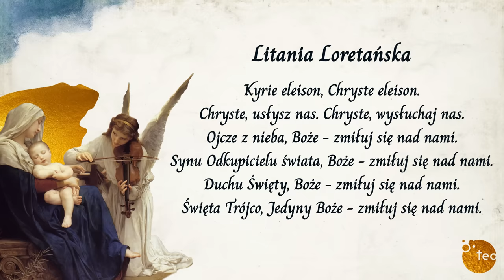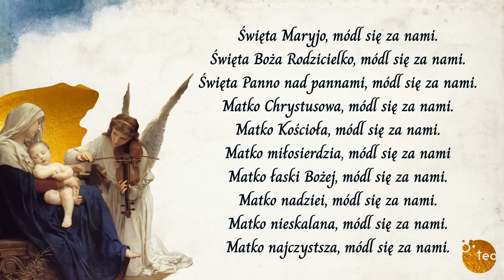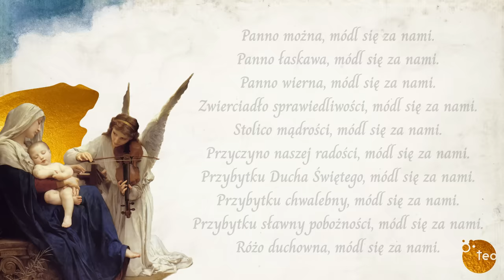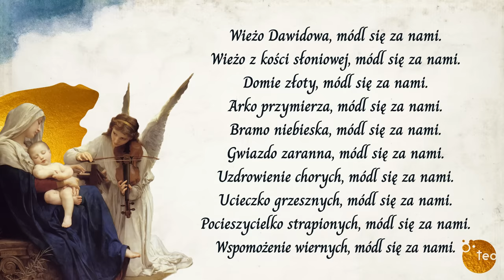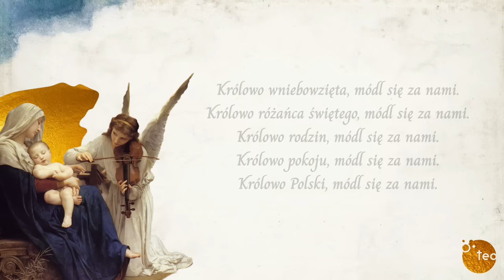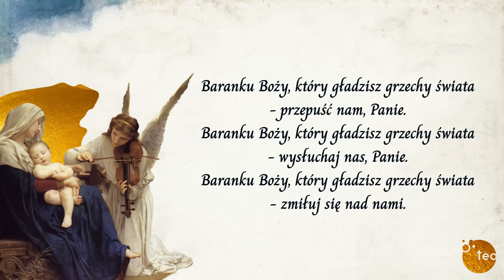Litania Loretańska ŚPIEWANA | Jakub Tomalak | Modlitwa ks. Teodora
Teobańkologia zaprasza Cię na duchową ucztę -  wyjątkowe nagranie Litanii Loretańskiej w wykonaniu Aleksandry Koniecznej, Jakuba Tomalaka i Chóru Abba Pater Music z modlitwą ks. Teodora - która przenika serca i zachęca do modlitwy.

🙏 Ta pięknie śpiewana modlitwa ma zachęcić nas do wzywania wstawiennictwa i opieki Matki Bożej w każdej ważnej chwili naszego życia. Nieśmy do kochającego Ojca przez ręce Maryi nasze radości, zmartwienia i troski, pozwalając Jej zbliżać nas do Jezusa. Niech Maryja wstawia się za nami, przedstawiając nasze ważne sprawy dobremu i kochającemu Ojcu.

🙏 Szczególnie w maju chcemy wspólnie z Wami wzywać wstawiennictwa Matki Bożej, modląc się słowami Litanii Loretańskiej i różańcem. Zachęcamy Was do udostępniania nagrania bliskim i znajomym.

🙏 Litania Loretańska powstała we Francji prawdopodobnie już w XII w. Modlitwa swoją nazwę zawdzięcza włoskiej miejscowości Loreto, gdzie była bardzo popularna. Dziś litania liczy 55 wezwań. Czy wiecie, że inicjatywa dodatnia jednego z nowych wezwań - “Matko Miłosierdzia” - wyszła z Białegostoku, miasta św. Siostry Faustyny i bł. ks. Michała Sopoćki? Watykańska Kongregacja przychyliła się do prośby Kościoła w Polsce i 2014 roku zezwoliła, aby w polskiej wersji dodać także to wezwanie.

🙏 “Litania Loretańska”
✅ Śpiew: Aleksandra Konieczna, Jakub Tomalak, Chór Abba Pater Music
✅ Wiolonczela solo - Zofia Tomalak
✅ Muzyka, opracowanie , produkcja muzyczna - Jakub Tomalak
✅ Mix i mastering: Pracownia Produkcji Muzyki Dominik Samborski

💚💚💚 Już 18 maja 2024 Czuwanie przed Zesłaniem Ducha Świętego w Licheniu z Teobańkologią! Dołącz do nas! 🙏 Szczegóły

💌 Chcesz regularnie otrzymywać najnowsze informacje o tym, co jest najważniejsze w Teobańkologii? Chcesz wiedzieć, do czego Cię zapraszamy? Zapisz się do naszego newslettera

Teobańkologia to bezpieczna przestrzeń modlitwy w sieci prowadzona przez ks. Teodora Sawielewicza. Internetowa społeczność spotyka się na codziennych transmisjach online koronki o 15.00 i różańca o 20:30 (w maju transmisję modlitwy różańcowej o o godz. 20:30 poprzedzi Litania Loretańska, zaczynamy o godz. 20:19 😀🙏)

[autopromocja]